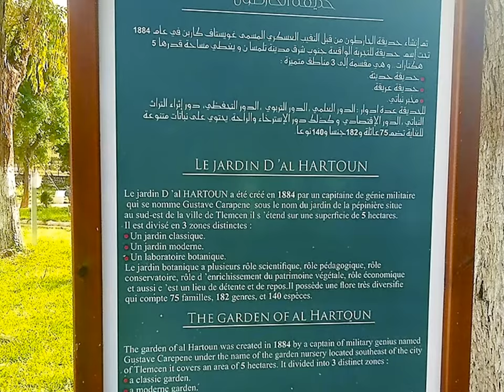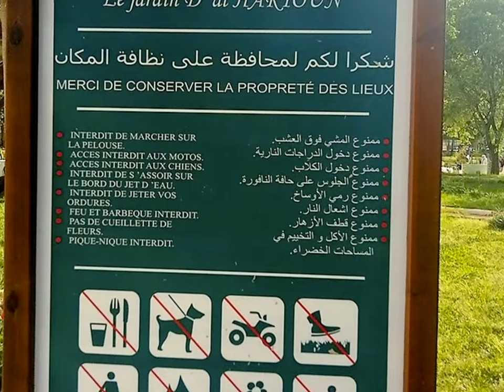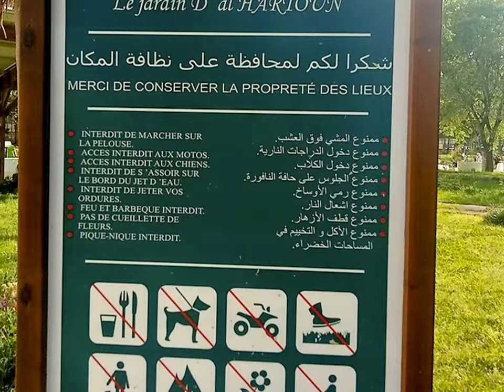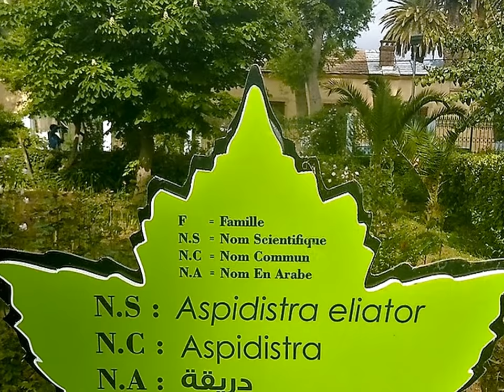حديقة الحرتون بتلمسان روعة 🍀🌿🌱🌴 TELEMCEN EL HARTOUN GARDEN